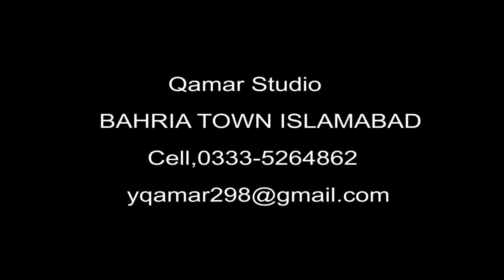New Masihi Geet 2020 (produser BishopDr Emmanuel Irshad) worshiper Anum Ashref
This Video is subject to COPYRIGHT of Bishop Dr. Emmanuel Irshad Youtube Channel.

Worshiper: Anam Ashrif
Producer:  Bishop Dr. Emmanuel Irshad  (Doctor Of Theology)
Lyrics: Evangelist Shamim Emmanuel
Composition: Shamim Emmanuel
Audio &  Mixed Master: Rafi Studio
D.O.P: younas Qumer
Edit: younas Qumer

FOLLOW ME FOR MORE BIBLICAL MESSAGES & GOSPEL SONGS.

Presented by:  E P M Recording Studio ( USA )
Please do not  upload any content / video on your youtube channel without our permission.

New Masihi Geet 2021| New Masih Geet 2021 | Latest masih geet
Christmas Geet | New Christmas Geet
Urdu Masihi Geet | Urdu Geet
Hd Masih geet | Full HD Masih geet
Zaboor | Urdu Zaboor | Punjabi Zaboor
New Hindi Masih geet | Hindi Masihi Geet |Hindi Masih Geet
Saleebi Geet | New Saleebi Geet | Easter song | Easter Geet
Rooh Pak Geet | Holy Spirit geet | Rooh k Geet
Morning special masihi song  | Special Masih Geet
Gospel Songs | New Gospel Songs | Gospel